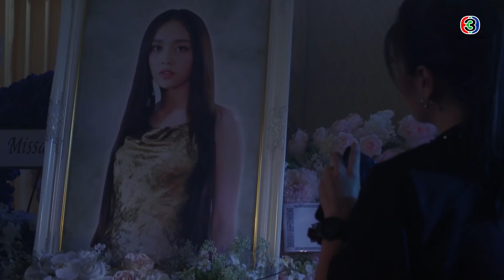FIN | ใครมันจะไปคิดว่าหนังหัวเธอมันจะบาง | ผมอาถรรพ์ EP.1 | Ch3Thailand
นำแสดงโดย : น้ำตาล พิจักขณา, มาสุ จรรยางค์ดีกุล, พรีม รณิดา, น้ำฝน พัชรินทร์, เฟิสท์ เอกพงศ์, มายด์ ฑาริกา, พลอย ภัทรากร, หมวย อัญษนา, ปอม ภาสกร, กวาง วรรณปิยะ, โก้ ธีรศักดิ์, นง ทนงศักดิ์, และนักแสดงมากฝีมือคับคั่ง
บทประพันธ์โดย : ประดิษฐ์ กัลย์จาฤก
บทโทรทัศน์โดย : ณ.ภัทรพร
กำกับการแสดงโดย : นุ-อนุวัฒน์ ถนอมรอด
ผลิตโดย : บริษัท ดี วัน ทีวี จำกัด
ควบคุมการผลิตโดย : น้อง-พรสุดา ต่ายเนาว์คง

ไม่ปล่อย Ost.ผมอาถรรพ์ | ชบา กฤติมา | Official MV

ไม่ต้องกังวล  Ost.ผมอาถรรพ์  | เกิบ | Official MV